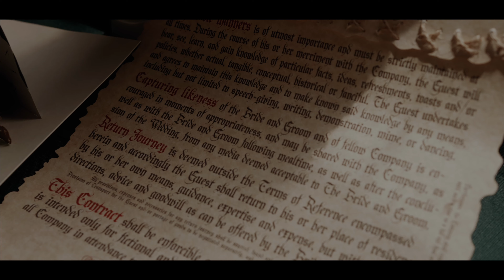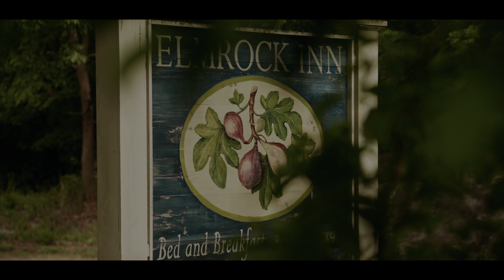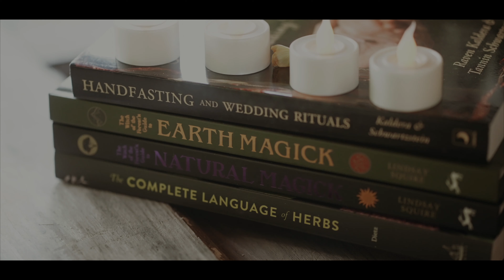Kristina & Davian's Dreamy Elopement at Lake Minnewaska | Elm Rock Inn Reception | Catskills, NY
Join Kristina and Davian as they embark on a breathtaking elopement journey at the serene Lake Minnewaska. The love and intimacy shared are palpable amidst the pristine beauty of nature. Following their intimate vows, the couple celebrates with pure joy and warmth at the historic Elm Rock Inn in the heart of the Catskills, NY. If you're dreaming of an elopement that seamlessly blends natural beauty with timeless elegance, this is the inspiration you've been waiting for. 💍✨